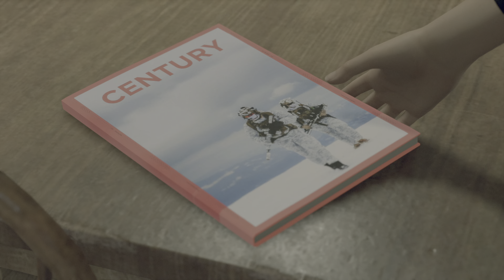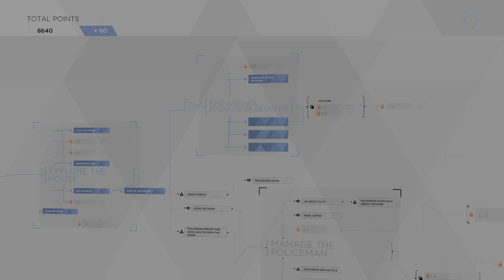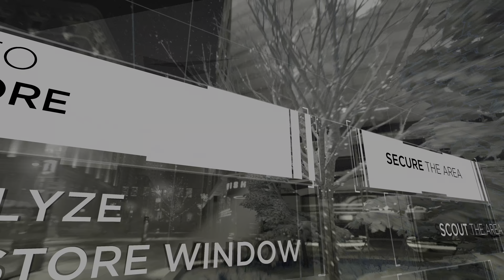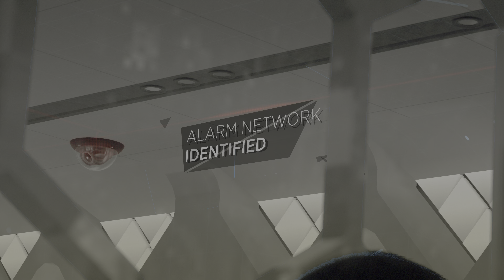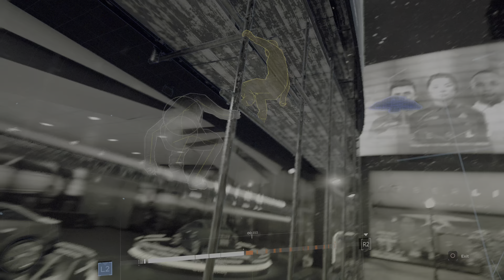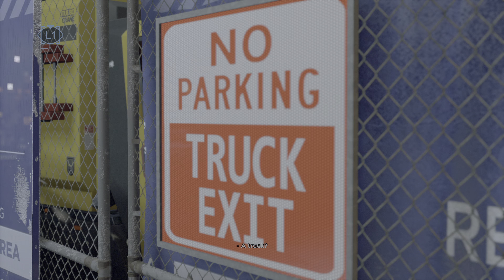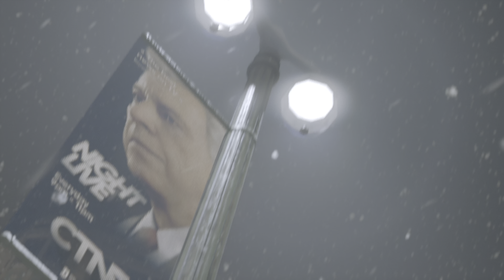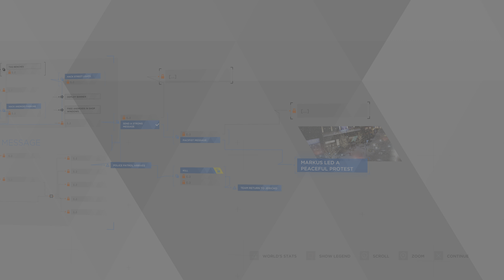Part 10 -Detroit: Become Human